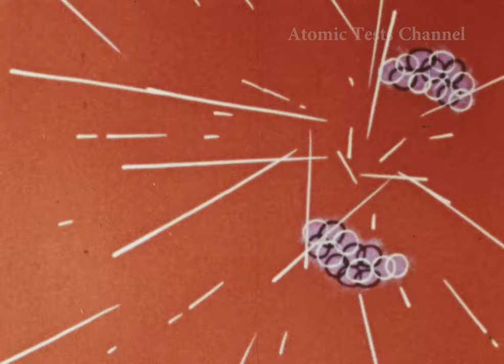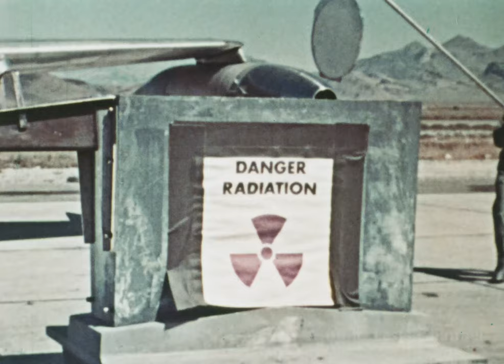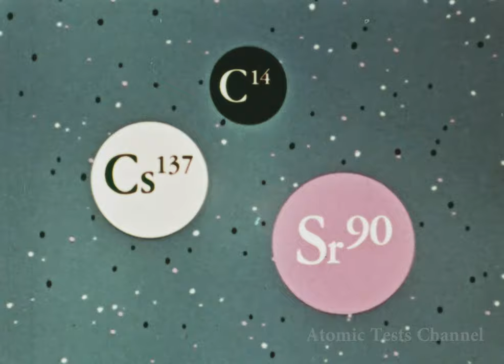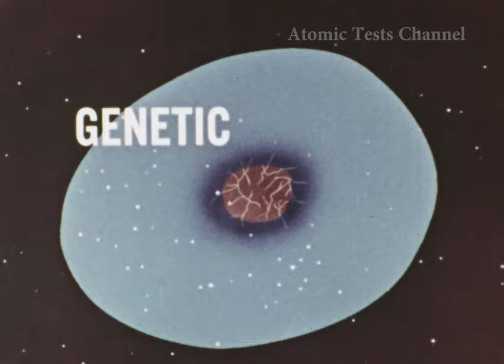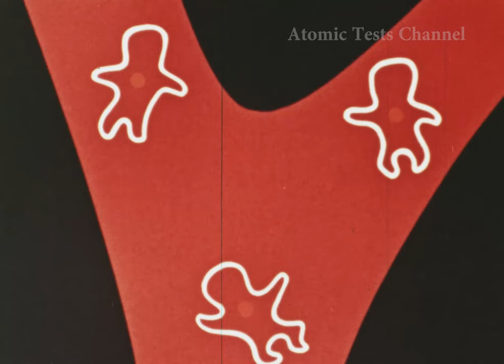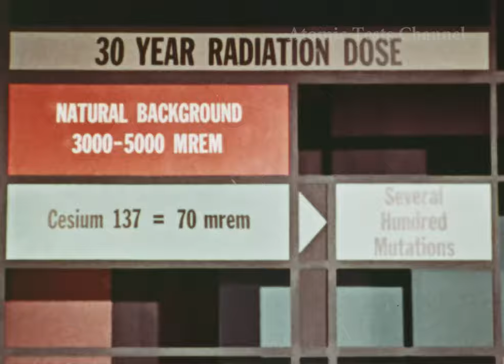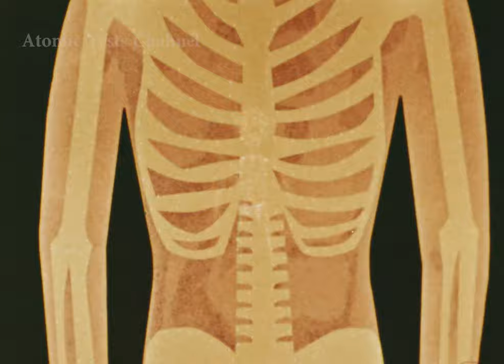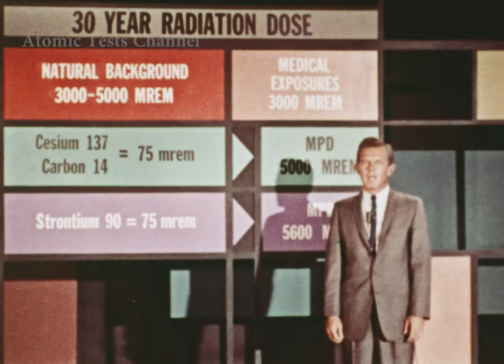4K One of the best documentary of atomic bombs and nuclear bombs about fallout !!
Film explain what is known and not known by today's science about long-term consequences of world -wide fallout This report  is confined to the  fallout on which a substantial amount of information is now available.Much has been written and said about this subject both officially and unofficially .